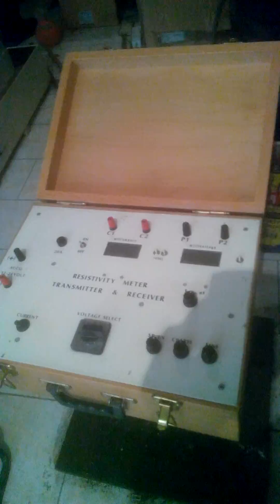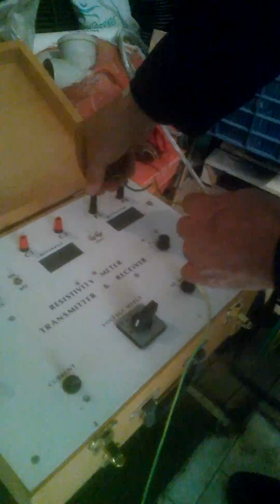Hamdi uğur su sondaj jeofizik arama